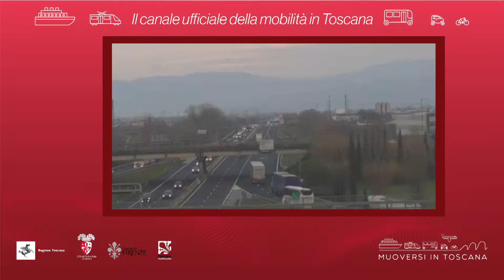Muoversi in Toscana - Edizione delle 14 del 16 dicembre 2018